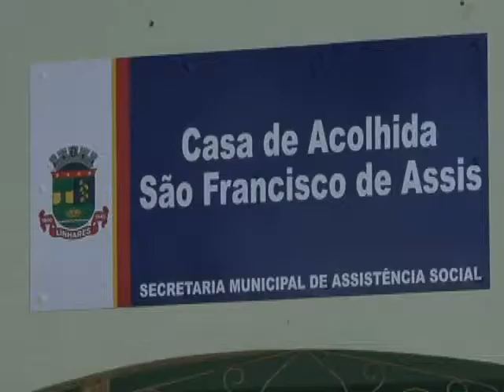Casa de acolhida São Francisco de Assis volta as atividades